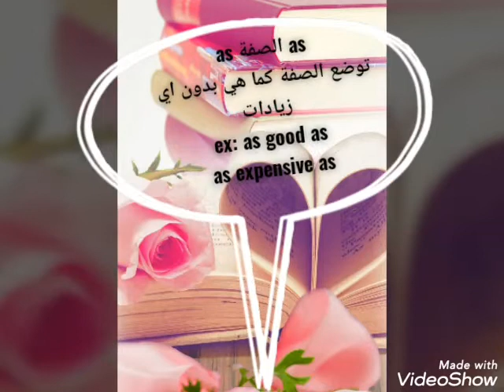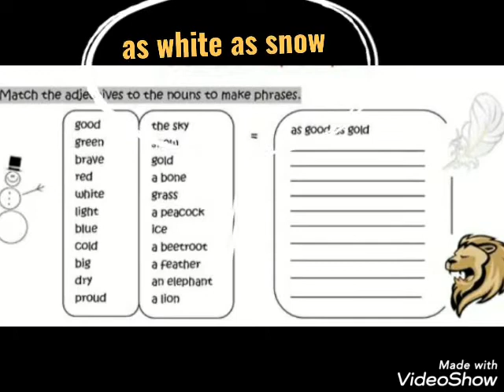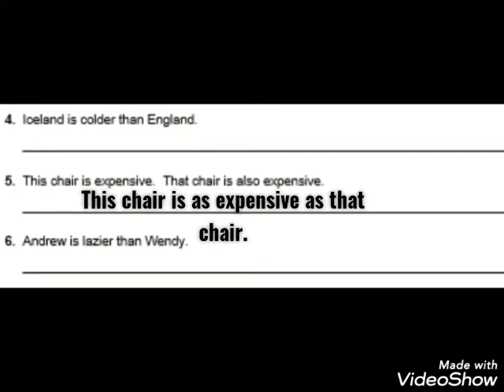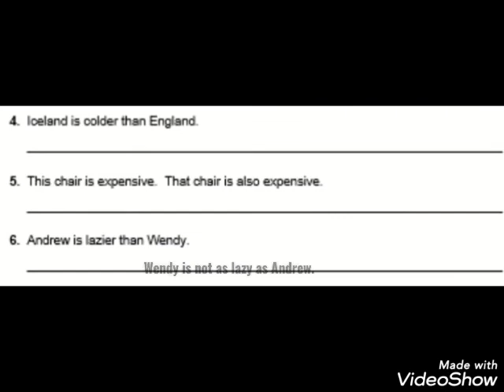سهلة جدا جدا جدا#طريقة سحرية#Amr samir#Video55#as...as#equality#inequality#adjectives#easy#fast#way#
As..as# in#comparatives#
as. as examples
as as
as as قاعدة
as as جمل
as as not as as
as as sentence
as as exercises
as as مثال
as as rule
اس اس دي هارد
اس ام اس های دوست داشتن از ته دل
اس ام اس های عاشقانه
اس ام اس های خنده دار
اس ام اس های دلتنگی
اس ام اس های زیبا
اس ام اس همیار
اس اس دی هارد
as as ne demek
as as ne anlama gelir
اس ام اس نیمه شعبان
اس ام اس نی نی سایت
in ascii
اس اس ماركت
as well as معنى
as soon as معنى
as low as معنى
اس ام اس مرض
معنى as as بالعربي
معنى as as though
معنى well
m'as des as
amazon
اس اس لومينا
as much as ترجمة للعربي
اس ام اس لب خواستن
اس ام اس لاکچری
اس ام اس لب دادن
as l'assomption
l'as des as
l'as de as
le s
l'as des as streaming
l'as des as acteurs
l'as des as distribution
l'as des as florent pagny
اس اس كابرس
as well as معنى كلمة
as soon as قاعدة
as well as قاعدة
اس ام اس قبض برق
اس ام اس قبض گاز
اس ام اس قوی بودن در زندگی
اس اس دی قیمت
اس ام اس قرار نهایی صادر شد
as as به فارسی
اس ام اس فلسفی
اس ام اس فراز
اس ام اس فوق العاده عاشقانه شب بخیر
اس ام اس فطر عید
as well as به فارسی
as far as به فارسی
as soon as به فارسی
فيس
as f as 意味
اس ام اس غمگین
اس ام اس غمگین مرگ
اس ام اس غمگین و دلشکسته
اس ام اس غمگین جدایی
اس ام اس غمگین عاشقانه
اس ام اس غدیر
اس ام اس غدیر خم
اس ام اس غرور
اس اس عاشقانه
اس ام اس عاشقانه برای عشقم
اس ام اس عاشقانه جدید خیلی قشنگ
اس ام اس عاشقانه عشق واقعی
اس ام اس عاشقانه برای همسر
اس ام اس عاشقانه دوستت دارم
اس ام اس عشق بازی با همسر
اس ام اس عید غدیر
as e as ingles
اس ام اس ظهر بخیر
اس ام اس ظهر بخیر عاشقانه
اس ام اس ظهور
اس ام اس ظهر بخیر عشقم
اس ام اس ظلم
اس ام اس ظهور اقا امام زمان
اس ام اس ظهرت بخیر
اس ام اس ظهر بخير
اس طب اس السلام عليكم
اس اس طنز
اس ام اس طعنه دار
اس ام اس طنز
اس ام اس طلبکاری
اس ام اس طلب حلالیت
اس ام اس طولانی در سامسونگ
اس ام اس طنز خنده دار
اس ضرب اس
اس ام اس ضد دختر
اس ام اس ضد استقلال
اس ام اس ضد پسر
اس ام اس ضد پرسپولیس
اس ام اس ضد حال
اس ام اس ضربت خوردن امیرالمومنین
اس ام اس ضد حال به پسرا
قاعدة as صفة as
اس اس صبح بخیر عاشقانه
اس اس صبح بخیر
اس ام اس صبح بخیر
اس ام اس صبح بخیر عاشقانه
اس ام اس صبح بخیر عشقم
اس ام اس صبح بخیر به همسر
اس ام اس صبح بخیر دوستانه
as as شرح قاعدة
as soon as شرح
as well as شرح
as long as شرح
as adjective as شرح
as many as شرح
اس اس شب بخیر
اس اس شب یلدا
ديسكورد
اس اس تي سي
اس ام اس سال نو
اس ام اس سالگرد ازدواج
اس ام اس سرکاری ترسناک
اس ام اس سوزوندن طرف
as s as 意味
as s asd
s as well as
it's beautiful
es as as en ingles
اس ام اس زیبا و با معنی
اس ام اس زناشویی زشت
اس ام اس زیبا
اس ام اس زیبا جدید
اس ام اس زندگی سخت
اس ام اس زندگی زیباست
اس ام اس زندگی
اس ام اس زناشویی
as z as aaa
ezz
zdania z as as
zdania z as as angielski
ćwiczenia z as as
zadania z as as
specialisti z asistenco as
as-r/as-q
اس ام اس روز پدر
اس ام اس روز مرد
اس ام اس روز زن
اس ام اس رفاقتی سنگین
اس ام اس روز دختر
اس ام اس روز معلم
اس ام اس رایگان
r as ascii
re-assigned as
re-assign as
r as.factor as.character
r as.factor as.numeric
r as.numeric as.character
r as.integer as.numeric
تى اس اس - ذا سبليمينت شوب
اس ام اس ذات خراب
اس ام اس ذرت
اس ام اس زغال
اس ام اس ذهن
اس ام اس ذات خوب
اس ام اس ذات
اس ام اس دوست
اس اس دی چیست
اس اس دی
اس اس دلتنگی
اس دی اس ال
کاربرد as as در انگلیسی
اس ام اس دلتنگی
اس ام اس دوست دارم خیلی زیاد
اس ام اس دلتنگی واسه عشقت
اس ام اس خنده دار
اس ام اس خلافی خودرو
اس ام اس خسته نباشید و خدا قوت
اس ام اس خنده دار عاشقانه
اس ام اس خنده دار بی ادبی
اس ام اس خیانت و دروغ
اس ام اس خنده دار جدید
اس ام اس خیانت
kh as'ad asembagus
كابرس اس اس حراج
اس ام اس حرف با خدا
اس ام اس حال خوب
اس ام اس حلالیت
اس ام اس حلالم کن
اس ام اس حسادت
اس ام اس حسرت
اس ام اس حکیمانه
اس ام اس جوال
اس اس جی بی
اس ام اس جدایی اجباری
اس ام اس جریمه خودرو
اس ام اس جدایی
اس ام اس جعلی
اس ام اس جدایی غمگین
اس ام اس جدید عاشقانه
اس ام اس ثابت كردن دوست داشتن
اس ام اس ثبت نام وام یارانه
اس ام اس ثابت كردن عشق
اس ام اس u anlatımı
9 times as much as 7 tenths